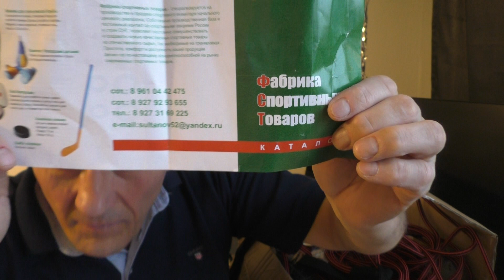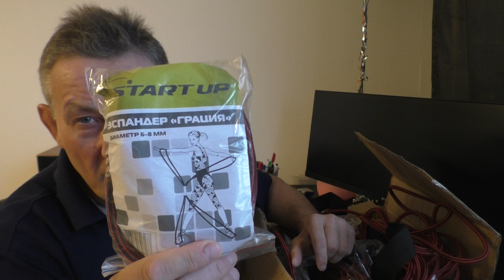Запись эфира про посылку из Уфы с эспандерами.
Друзья, помощь каналу(кто хочет и МОЖЕТ) и автору можно сделать переводом на карту ВТБ 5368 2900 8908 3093 на имя ANDREI SHIDLOVSKII .